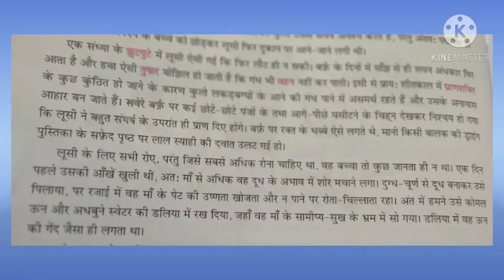पाठ-14 (नीलू) भाग-४